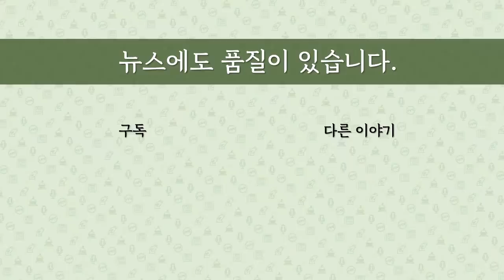[최병묵의 팩트] '이재명 협찬' '김건희 협찬'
이재명 후보는 성남FC, 윤석열 후보는 부인 김건희씨 회사 전시회 관련 협찬 의혹에 각각 시달리고 있습니다. 과정과 수사, 남은 의혹 등 두 사건에 어떤 차이가 있을까요